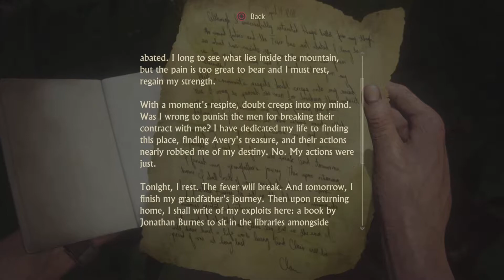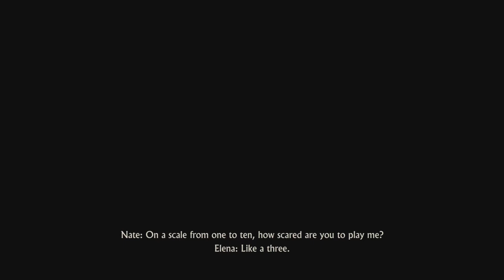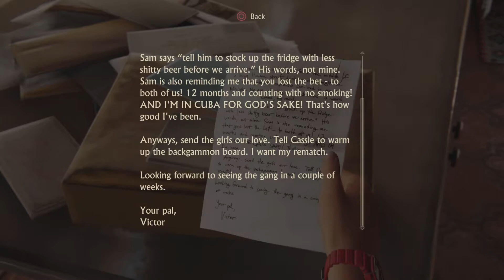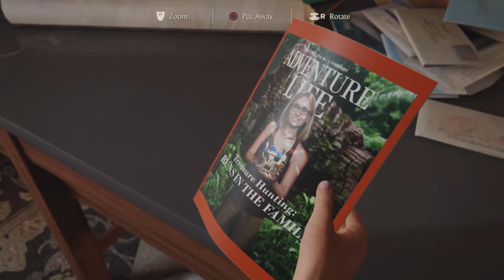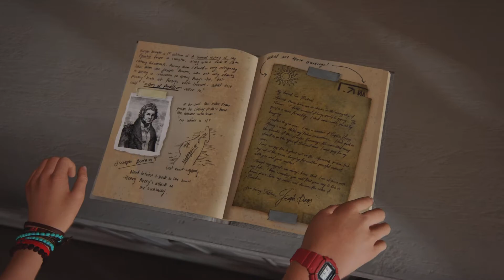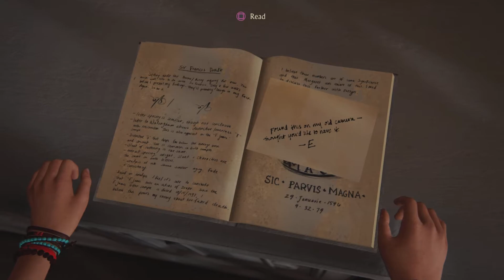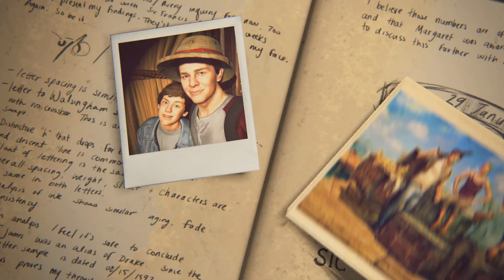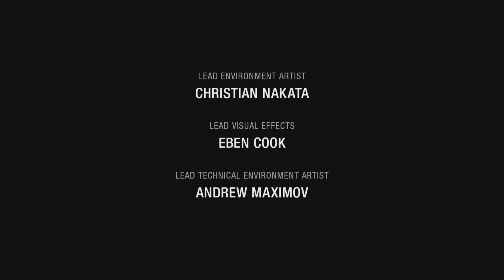THE FINALE Uncharted 4 PS5 Part 14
Part 14 of my uncharted 4 ps5 playthrough also the finale let me know what games you want to see next!!!